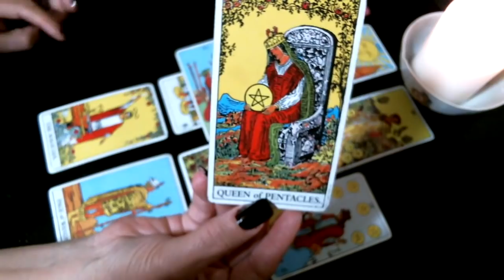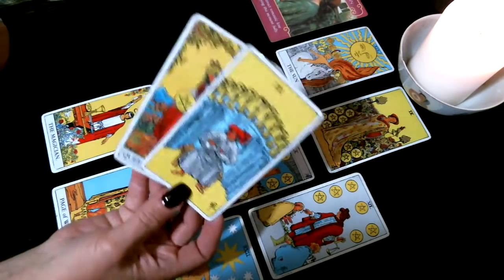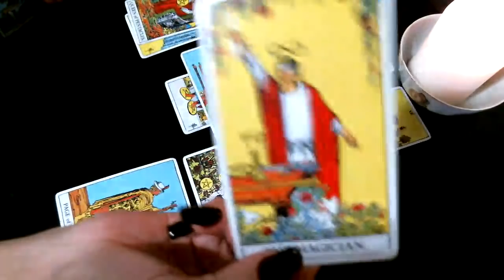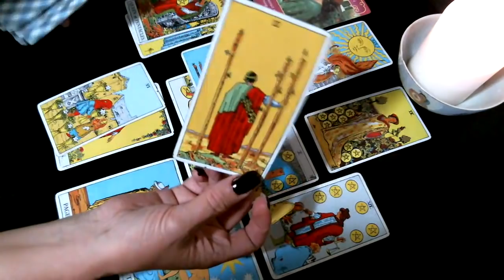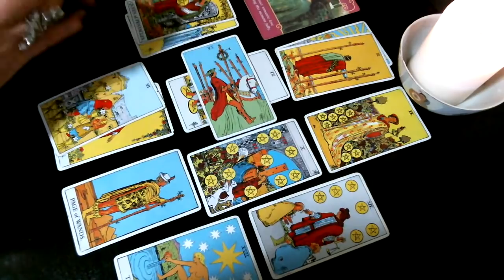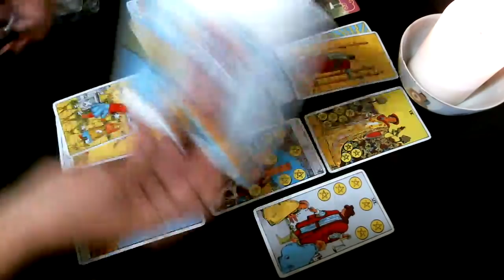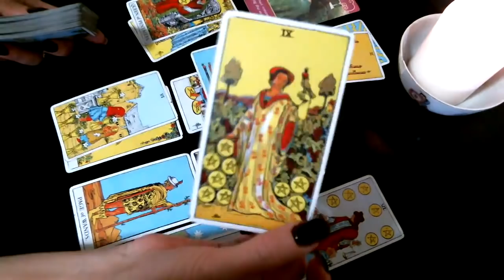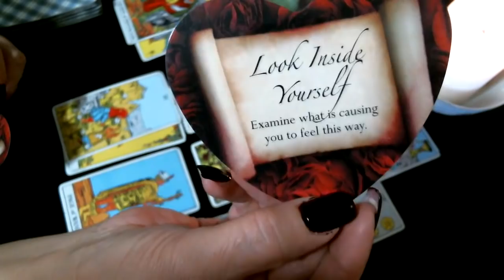Aquarius Abundance Is Their Focus, They Do Adore You But..| July Love 2019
☯️ I'm here to give you spiritual messages & help you overcome.

🧿Live Stream Readings throughout the week

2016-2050